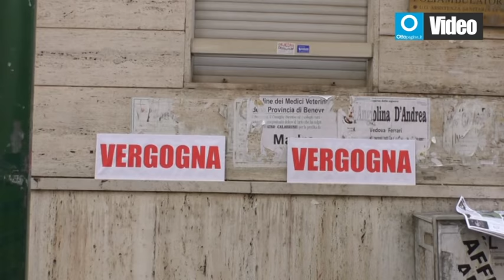Protesta Asl esenzioni